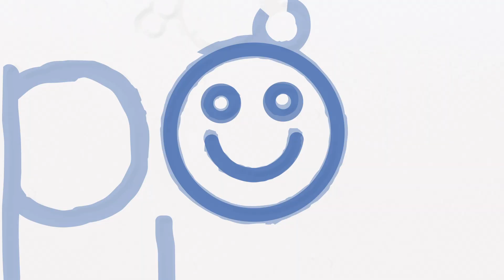La belle histoire de Simon le Savon en Suisse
Elle raconte la première vie d’un savon dans un hôtel partenaire de SapoCycle et sa seconde vie grâce à notre programme.
Nous espérons que Simon vous encouragera à soutenir notre cause, afin que nous puissions collecter plus de savons pour aider plus de personnes en difficulté.